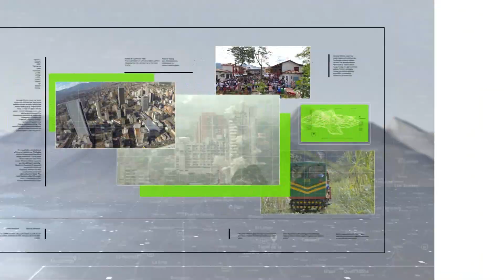El Ball de las Flores celebra la diversidad - Teleantioquia Noticias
En el marco de la Feria de las Flores, Medellín celebra la diversidad sexual con un evento musical que vive la revolución del amor y celebra la identidad de género en la ciudad.